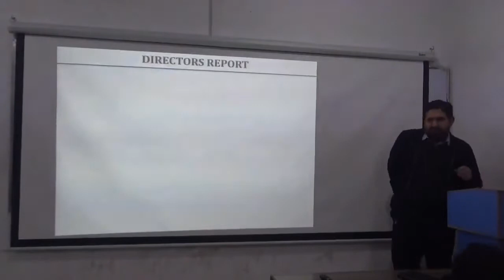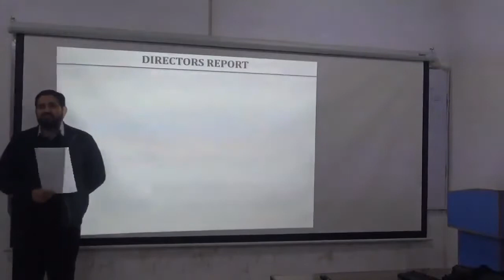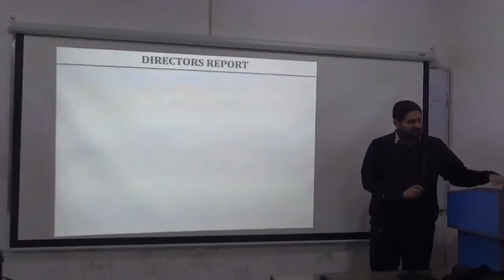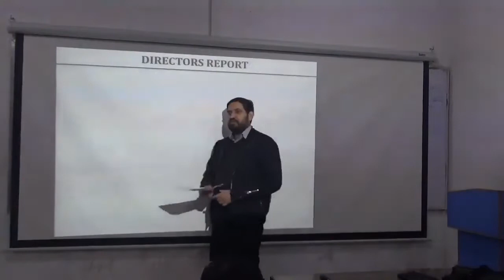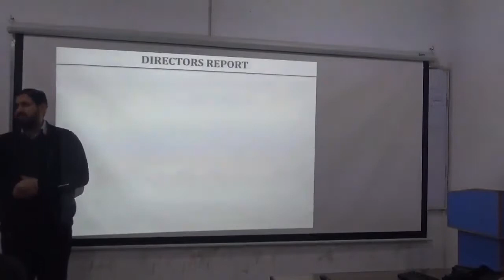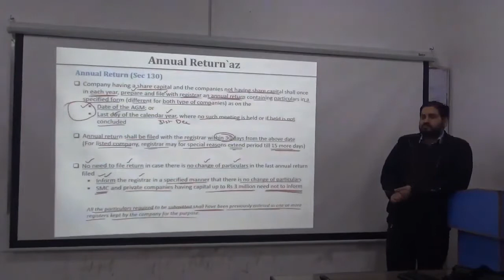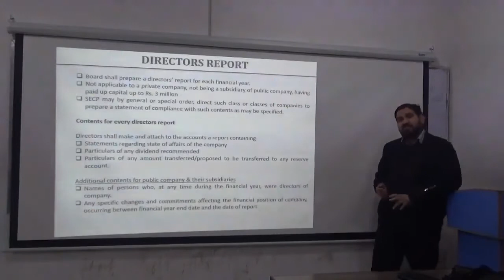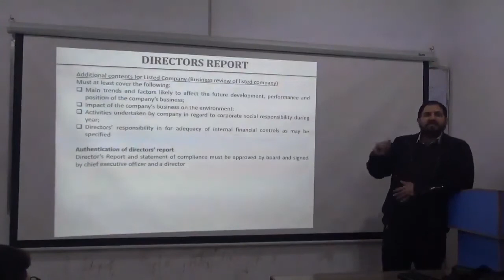CAF 7 COMPANY LAW Lecture # 25 SIR ATIF ABADI (MARCH ATTEMPT)